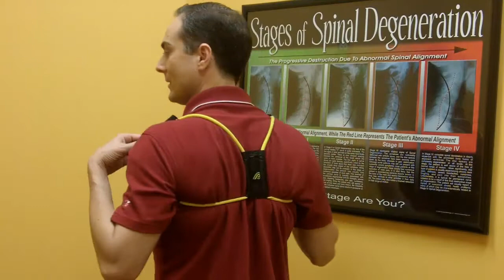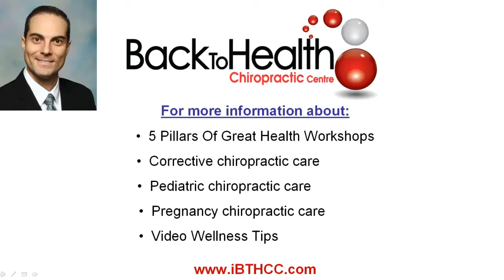Posture Medic Brace to Improve Posture. A Posture Medic Brace Review by Dr. Walter Salubro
This video demonstrates and reviews the Posture Medic Brace Original. This is one of the best posture support braces that I have found, used, and I have recommended this Posture Medic Brace to my patients.

The Posture Medic Brace is a back brace and posture brace that is simple and effective  to help restore bad posture and prevent slouching. It may help to fix posture especially when you are wearing.

Our patients love this posture corrector because it works great. It's important to improve posture and this posture brace really helps.

What I like the most is that this posture brace really helps to pull your shoulders back (show this in this video), which helps give you a better feel and look to your posture.

This posture medic brace may also help in the prevention of bad posture, or the prevention of bad posture from progressing. Good posture is essential for optimal health.

If you have questions about the Posture Medic Brace, leave them in the comment section below and I will answer them for you.

Posture Medic Brace demonstration and review by Chiropractor in Vaughan, Dr. Walter Salubro.

Back To Health Chiropractic Centre - Office of Dr. Walter Salubro.
20 Cranston Park Ave, #6.
Maple, Ontario L6A 2W2

McNaughton Rd and Cranston Park Ave.

Focusing on corrective chiropractic care and posture correction treatments.

Check out Dr. Walter Salubro's and Back To Health Chiropractic Centre's Google Reviews

Dr. Walter Salubro reviews Posture Medic Brace. Dr. Salubro is the chiropractor who wrote the book, Back to Health by Choice: How to Relieve Pain, Conquer Stress, and Supercharge Your Health the Chiropractic Way.

Posture Medic Brace available in our office in various sizes. Get your today. We are located in Vaughan, Ontario.

We will size you for the appropriate Posture Medic Brace you need.

Sizes available:
XS - Blue/grey - (extra small) is suitable for children.
S - Red - (small) is suitable for teens and petite adults.
M - Green - (medium) is suitable for average adults.
L - Yellow - (large) is suitable for adults with moderately broad shoulders.
XL - Black - (extra large) is suitable for adults very broad shoulder girth.

Video: How to prevent slouching and bad posture ... video demonstration of Posture Medic brace. Check it out here. Easy to use and effective. Our patients that use it love it.

Back To Health Chiropractic Centre in Maple, ON.

Posture Medic Brace in Vaughan, Ontario
Posture Medic Brace in Maple, Ontario

Chiropractor in Maple, Ontario

If you like Athlean X review of how to fix bad posture, then you will like my review too.